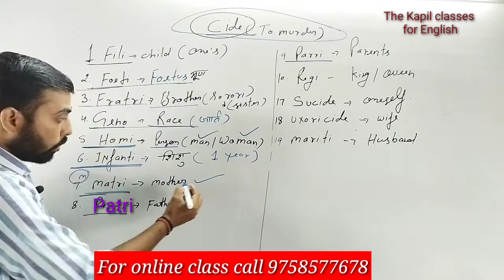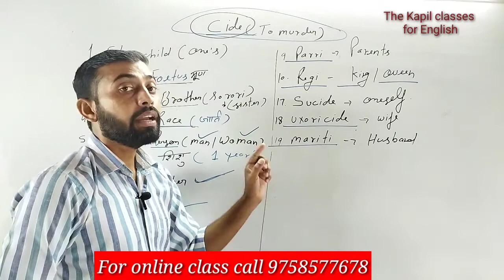cide root words की vocabulary जो आप कभी नि भूल पायेंगे